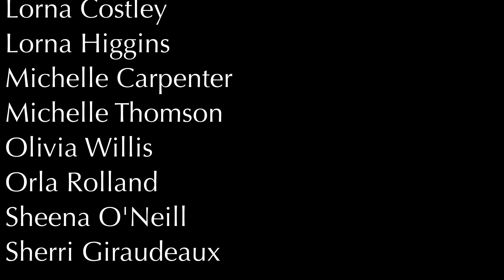I'm On My Way - EY Scotland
EY Scotland are raising money for Comic Relief and their choir bring your their DEBUT performance of the Scottish classic, "I'm On My Way" by the Proclaimers.
This choir and their performance are facilitated by the Irish Institute of Music & Song as part of our Workplace Wellness program. If your workplace are interested in having a choir, or participating in our Workplace Wellness program, please get in touch at

To donate to the EY Scotland Choir Comic Relief Fund please